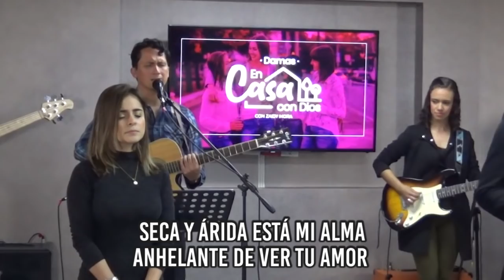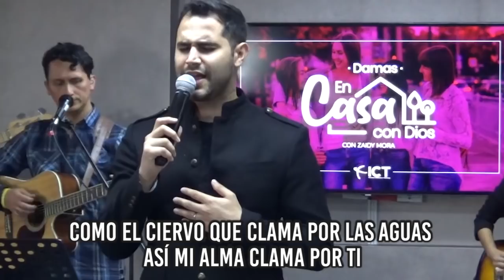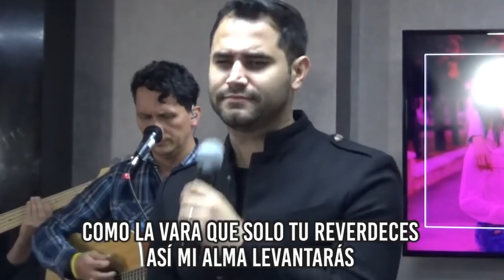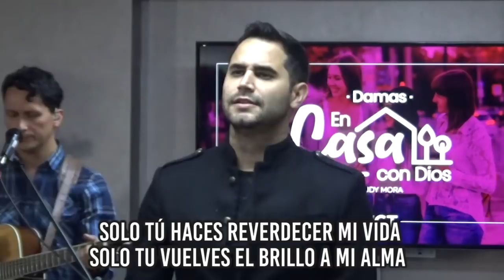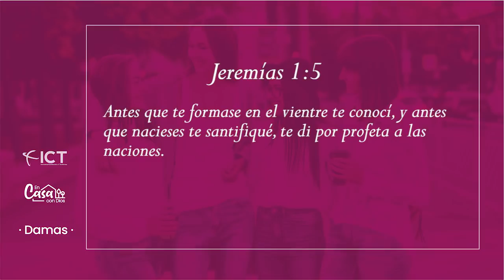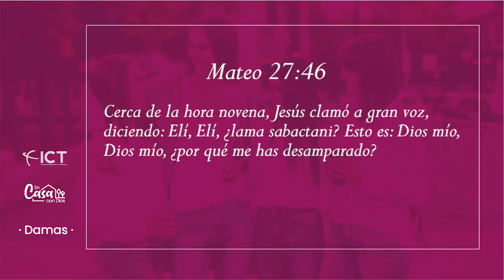Reunión Damas | Mujer... Es tiempo de Florecer | 26 de Marzo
Todos los jueves en la tarde EnCASAConDios disfrutaremos de contenido exclusivo para nosotras. Un tiempo para divertirnos, aprender, renovar nuestra mente y disfrutar el privilegio de ser mujer en cada etapa de nuestra vida.